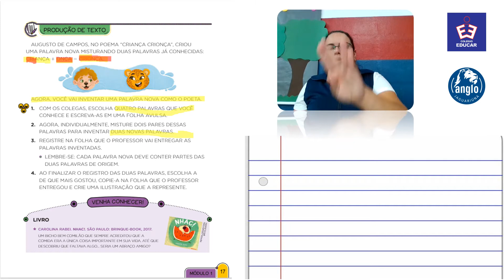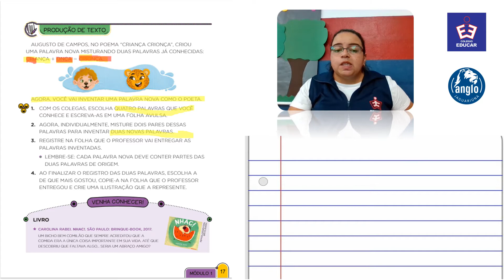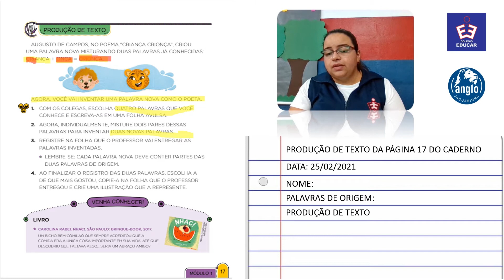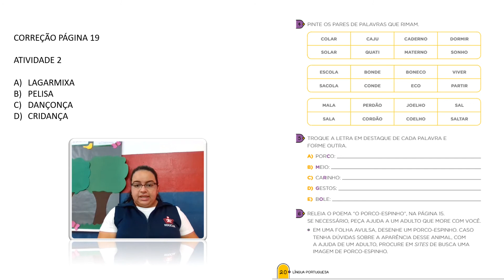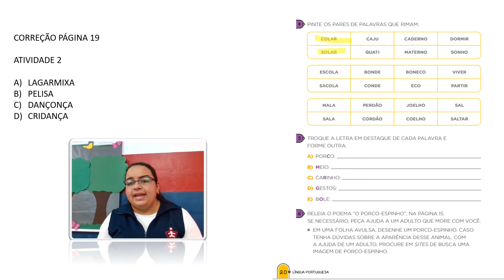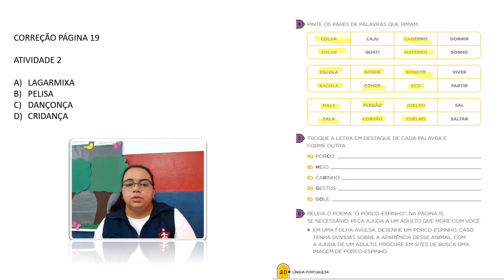2º Ano - 25/2/2021 - PORTUGUÊS